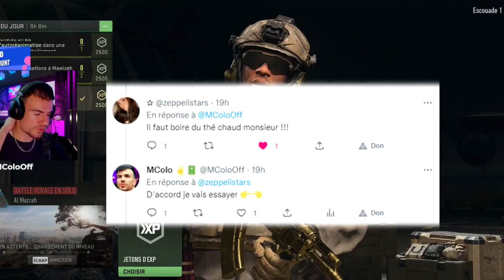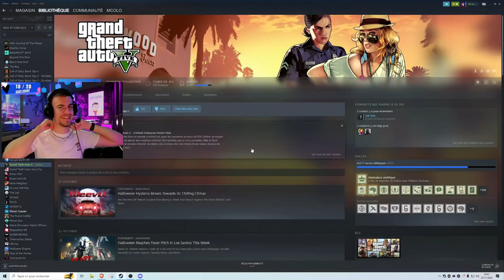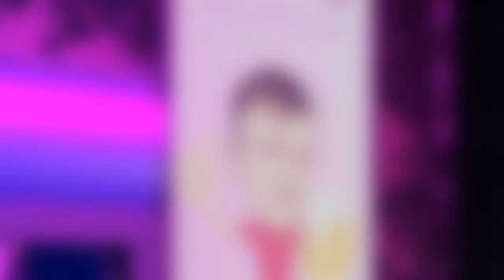Ils veulent ME BANNIR de WARZONE 2 🚫 - BEST OF TWITCH (MW2 + GTA 5)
Nouveau petit best of de vos clips Twitch, avec cette fois du Modern Warfare 2 et du Warzone 2.0, mais également du Grand Theft Auto V !